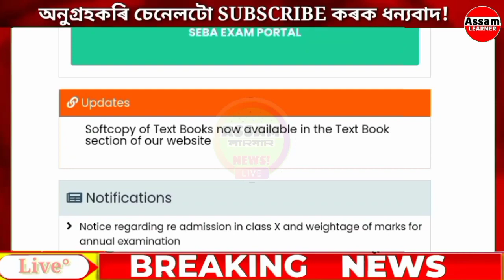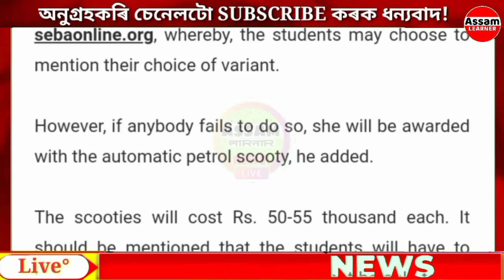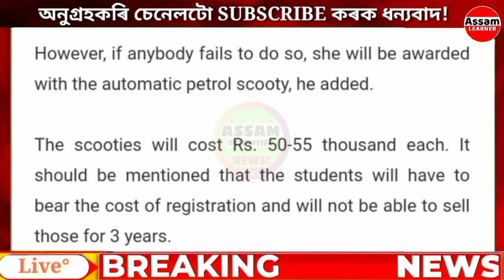Pragyan Bharati Scooty Scheme New Update 2023 || Pragyan Bharati Scooty Scheme Online Apply Date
Pragyan Bharati Scooty Scheme New Update 2023 || Pragyan Bharati Scooty Scheme Online Apply Date 2023

Topic Coverage:-
Assam Poor Payment In Bank Account
Assam Agriculture Family Get Money
Assam People Low Earning Help By Govt
Assamese News Today
Assamese News Today 11 June 2023
Assamese News Today Live
Assamese News Today 11 June
Assamese News Today Episode
Assamese News Today Dy365
Assam Sarkari Asoni
Jio Tag House In Assam
Assam Sarkari Loan Scheme
Assam Agriculture Equipment Scheme
Assam Sarkari Student loan

Thank For Visit. Assam_Learner
From Goalpara (Assam)